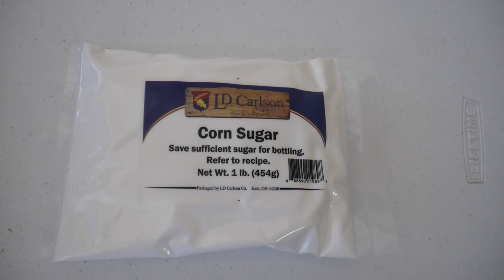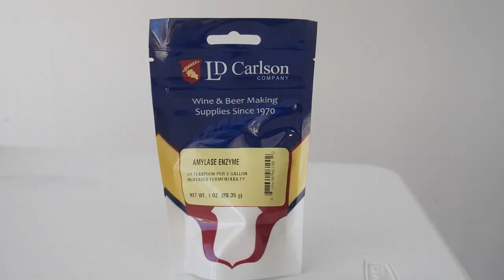2,000 Subscriber Special - Brewing Champagne Beer - Grain to Glass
WE DID IT FOLKS! First off thank you to everyone who has watched, supported, and helped me (try to) make a difference in the world!

I decided to celebrate this stupendous occasion by popping some bubbly, sort of. I brewed a beer inspired by the Belgian Golden Strong but instead of Belgian yeast, I used Champagne yeast! Check out the final result and let me know what you think!